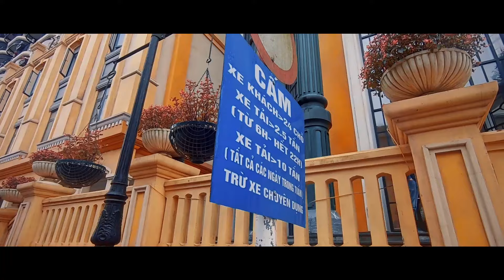The untold story of SAPA || Vietnam (2019)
This video is an attempt to tell the untold story of SAPA in Northern Vietnam.
This place is increasing in popularity day by day due to its majestic landscapes. But is its beauty perfect?